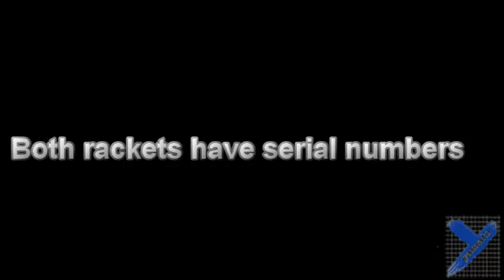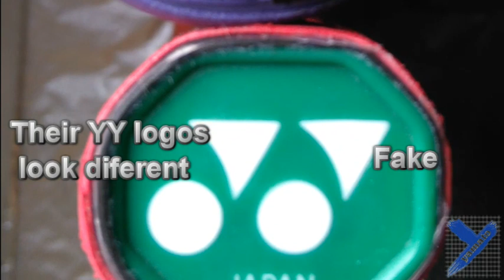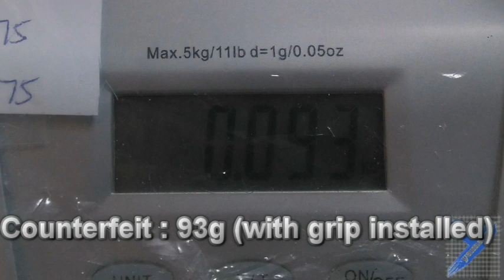Yonex Voltric Z Force II: $20 Counterfeit & $200 Authentic badminton rackets comparison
There are Lin Dan version, Lee Cheong Wei version and a standard black version. This video compares the Lee Cheong Wei version and the standard black version.